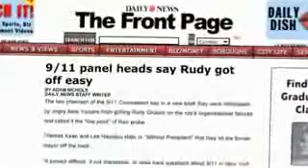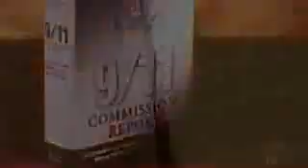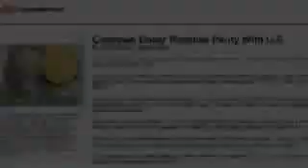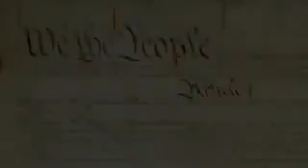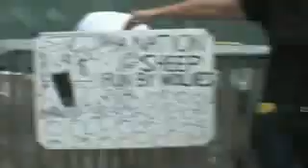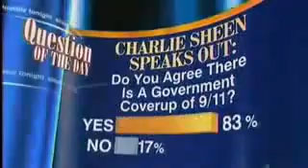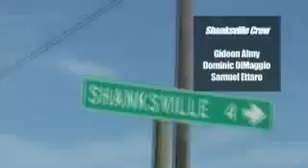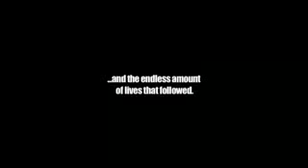Loose Change - Final Cut 12/12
Loose Change. The definitive investigation into the Truth about the terror attacks on September 11 2001. Or what will always be remembered as 9/11.

This is in memory to or those that have suffered or perished because of 9/11 and all the courageous men and women that gave everything to help on that day and after.